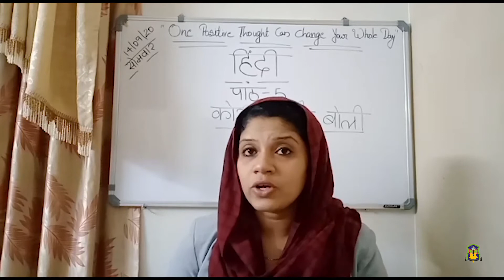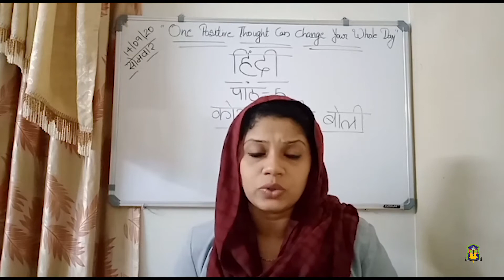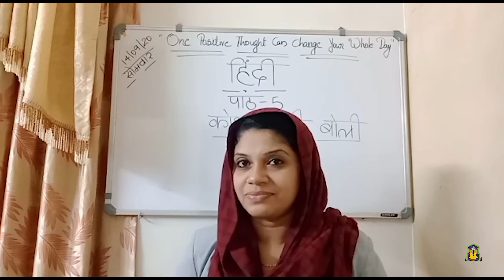Al Hind_Class 3 Hindi_September 14